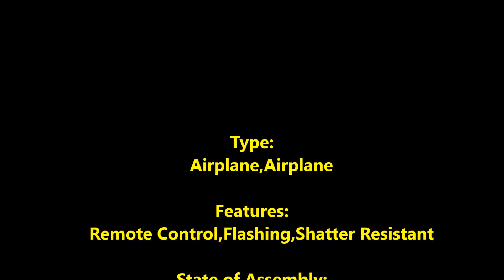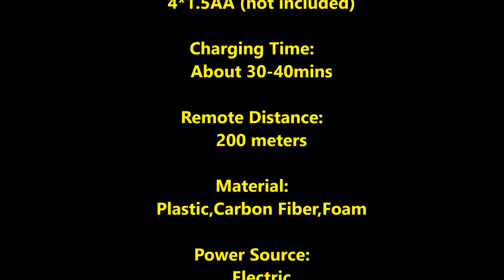Wltoys F959 lights SKY King